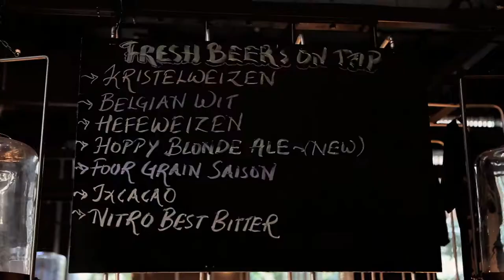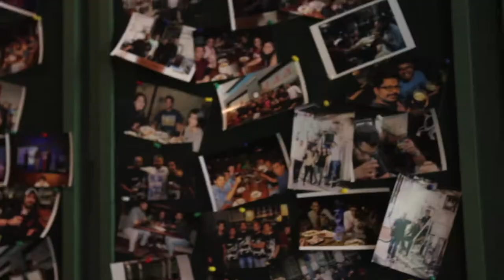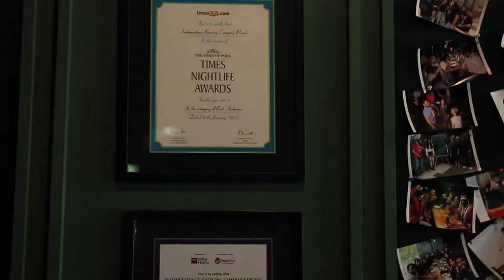Independence Brewing Company Promo Music Video